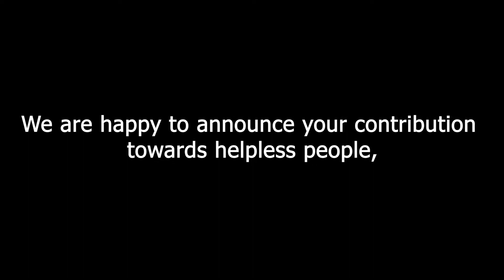ZARDA PULAO RECIPE BY GRANDPA | SWEET JORDA RICE | FOR DISABLE & POOR PEOPLE | मीठे ज़र्दा चावल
Shadi Wala Zarda Rice, Zarda Pulao, Sweet Rice Recipe, Meethe Chawal, Zafrani Zarda Rice, Jorda rice, मीठे ज़र्दा चावल, বিয়ে বাড়ির ট্রেডিশনাল জর্দা পোলাও

বিয়ে বাড়ির শাহী জর্দা | Biye Barir Shahi Jorda Recipe | Jorda Recipe in Bangla